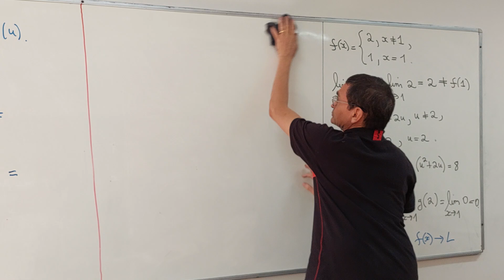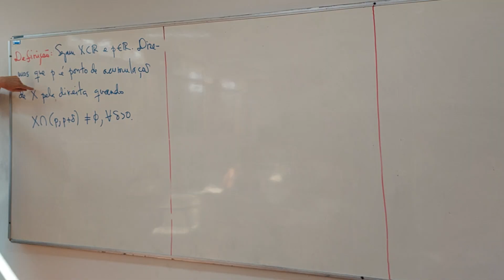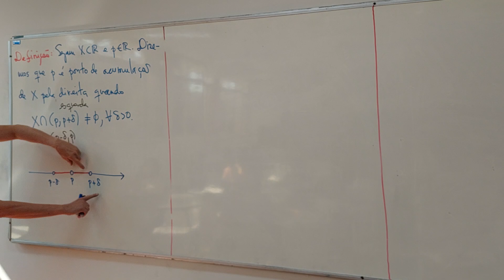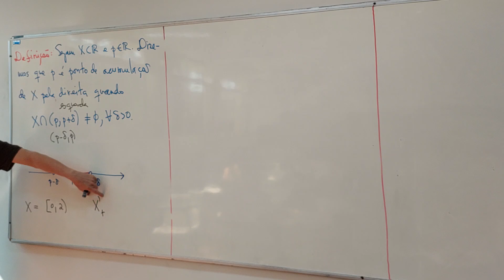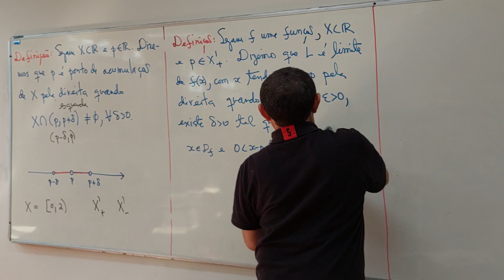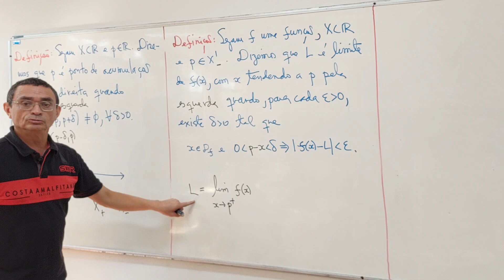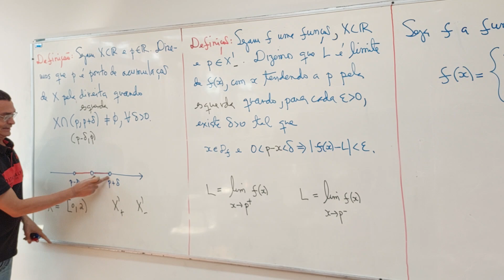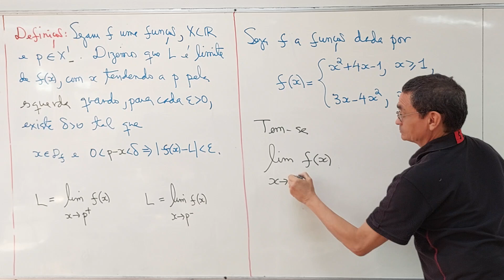Aula 16 - Parte 03/05 - Bacharelado em Física - rjs20240721095645958682380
2024, ofertada ao Curso de